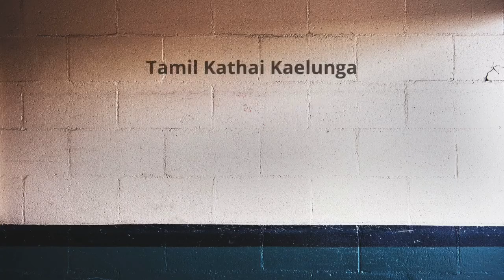Ep.18 | கலிய நாயனார் | Kaliya Nayanar | 63 நாயன்மார்கள் கதை மற்றும் வாழ்க்கை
The Nayanars were a group of 63 saints living in Tamil Nadu who were devoted to the Hindu god Shiva. The names of the Nayanars were first compiled by Sundarar. The list was expanded by Nambiyandar Nambi during his compilation.

Kaliya Nayanar

Kaliya Nayanar was from a Thiruvottriyur, Chennai. He belongs to Vaishya, the merchant caste. He was very wealthy. He served Shiva by keeping the lamps in the temple lit day and night inside and outside of the temple.

To test his devotion, Lord Shiva made his wealth disappear over time. However, Nayanar continued his service by supplying oil for lighting the lamps at the temple. Initially his friends and family supported him with the supply of the oil. Later they started refusing, he himself joined as a servant and collected the oil for the temple. He struggled a lot to supply the oil to the temple.

When all his oil was over, he decided to kill himself to fulfill his commitment to Shiva. By seeing his devotion, Lord Shiva appeared before him and blessed him.

Hopefully, you all enjoyed listening to this story. Share your love and feedback.

All the scene sketches are done by me.

Please do not use the drawings in any form without contacting the channel.

With Love,
Malini.